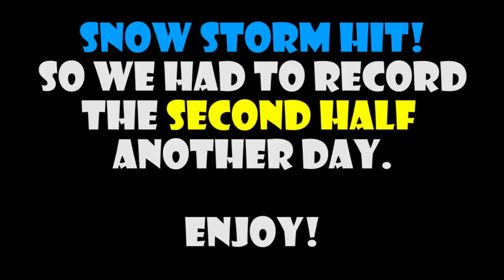THEY GAVE HIM A SHIELD?! The Rising Of The Shield Hero - Episode 1 | Reaction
Episode Description: The is the first anime adaption episode for 'The Rising Of The Shield Hero'. A man from Japan has been summoned to another world to fight off multiple hordes of monsters to save the world. His start is not what you expect... The Rising Of The Shield Hero Episode 1

-Double Dragon